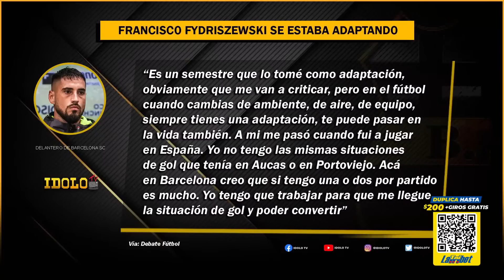LOS DOS DT QUE QUIERE BARCELONA / LA EXCUSA DE FYDRISZEWSKI POR LA QUE NO BRILLA EN EL ÍDOLO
PRODUCCIÓN INDEPENDIENTE - El programa que te dice LA PLENA, LA PEPA Y LA EFECTIVA.